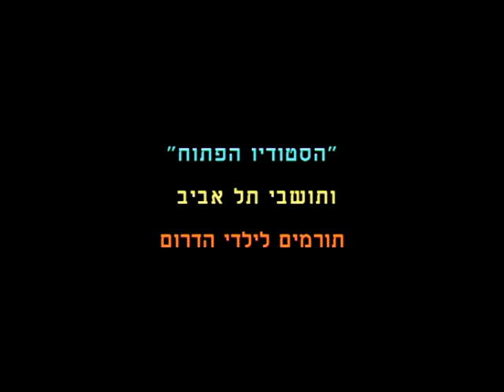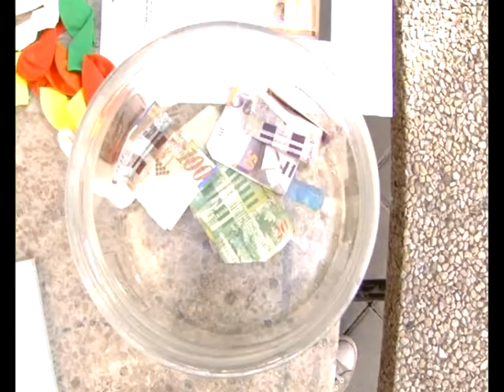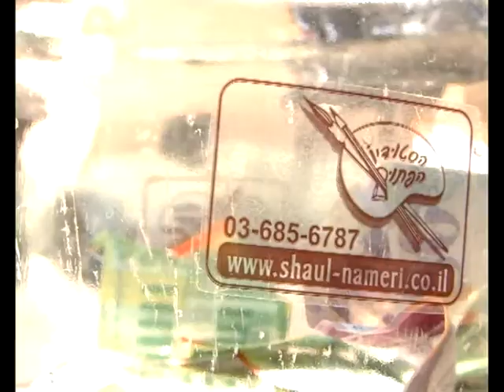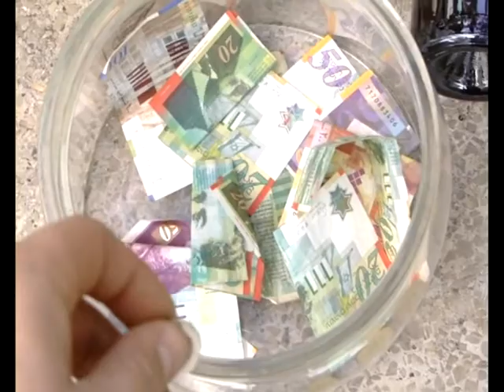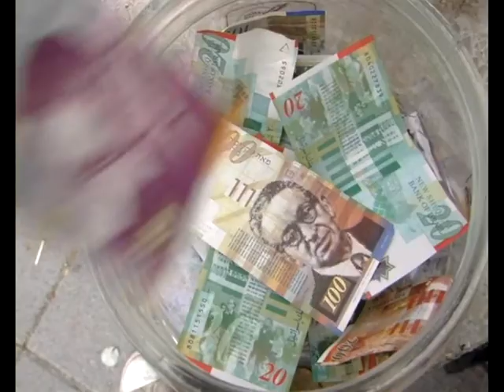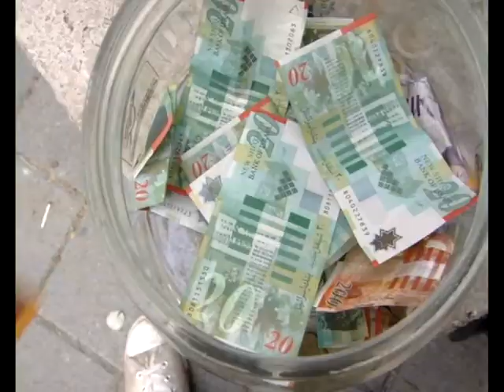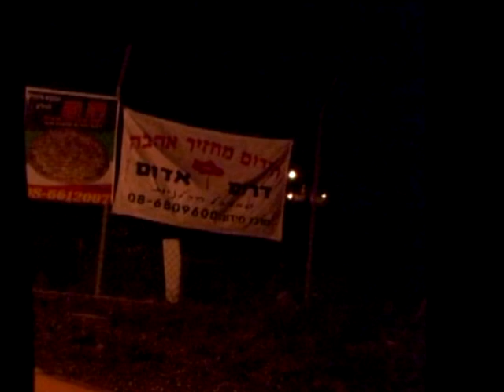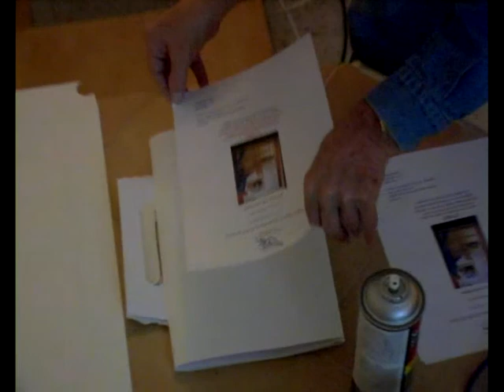Documents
תרומת  כונניות לילדי הדרום שאול נמרי ואזרחי תל אביב ביום שישי 6.2.2009